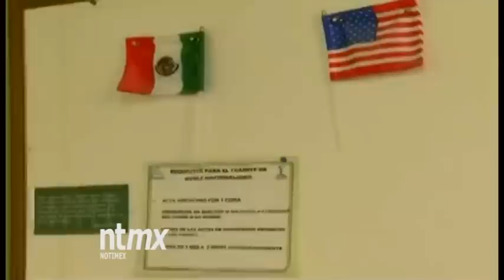Obama consolidará relación con Centroamérica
Viaja a Costa Rica para participar en cumbre donde se abordarán temas de seguridad, economía, y migración